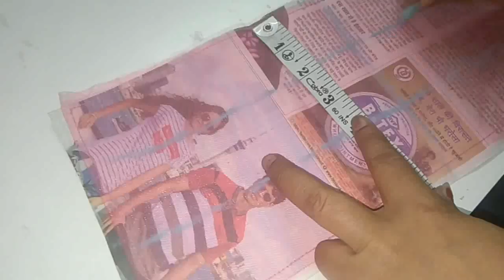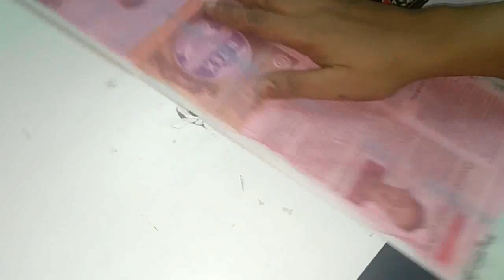Beautiful Plazzo Pant Bottom Design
full cutting and stitching of palazzo pant